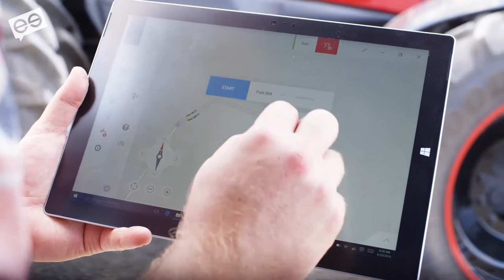The Uberisation of the Office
What impact is digital disruption having on white-collar roles?

Experts are calling it “the extreme automation of the white-collar environment” –emerging technologies are introducing never-before-seen velocity into business decision-making, and transforming traditional roles within the workplace. So what implications does that have for the CFO? We caught up with Mike Donnellan from Hewlett Packard Enterprise to find out…